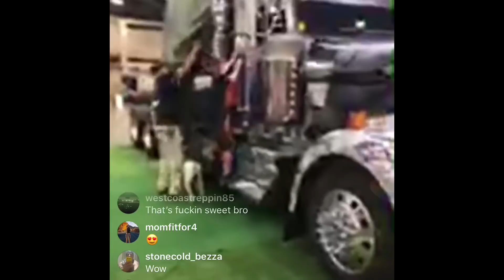Custom Truck Reveal GATS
Great American truck show, the polishing of the trucks that we all see takes a lot of hard work and a lot of time.

Will aka "Lil Dawg" is an American truck driver. After serving in the US Navy and a stint of odd jobs he was led down the path he knew he'd always follow, one his grandfather walked some 50 years ago. Becoming a truck driver, a guardian of the highway and professional freight relocation specialist! Enjoy the ride and get some laughs along the way.

SWAG -

POLISH-

"lil dawg" "lil dawg trucker" trucking "truck driver" "semi driver" "big rig" cdl "trucker josh" "trucker brown" "trucking school" "little guy trucker" "little guy show" swift wreck accident crash "how to" "cdl school" iwona "j canell" "knight transportation" "swift trransportation" "otr driver" "j candel" " iwona blecharczyk" "trucker jim" "jbg travels" FOR BOOKING IN - Disclaimer: The opinions expressed in this video are personal, and the views of my employers and all other organizations I am related to, are not implied in anything created by me. The ad links featured on the various videos also have nothing to do with me, and do not reflect my personal interest or endorsement in any way. Furthermore, as the creator of this video, I am not responsible for the comments posted on this blog, and cannot be held liable for anything inaccurate, insensitive, racist, defaming, or profane. All videos are for entertainment and are opinion based.